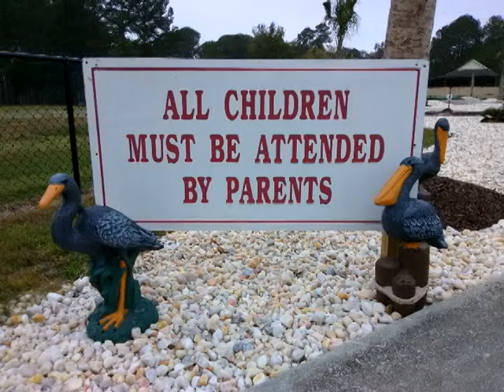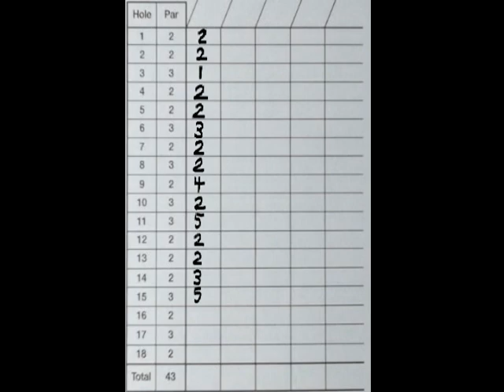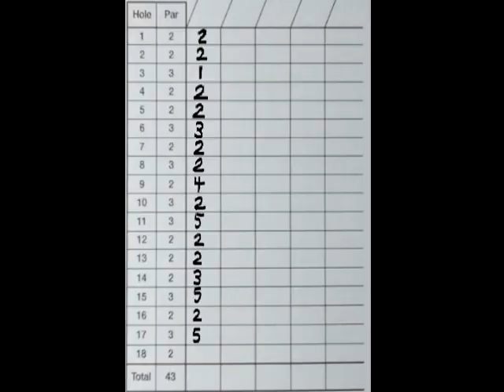Swingin' Things - Minigolf (Nov 2017)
Swingin' Things
     Jacksonville,NC

     18 Hole miniature golf course

     Filmed Sunday Nov 19, 2017

     Thank you Rob(Manager) for letting me
     come to film the course.